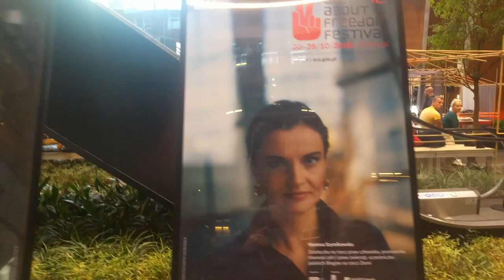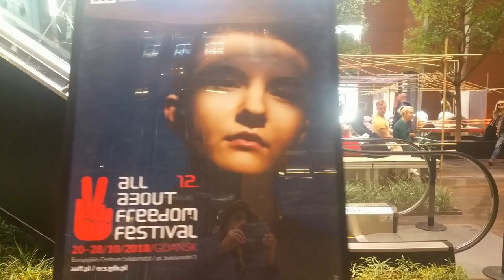solidarity center music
solidarity center
musicians warm up to
All About Freedom Festival